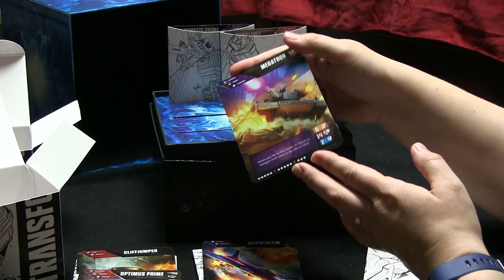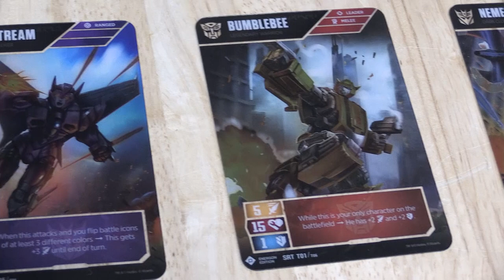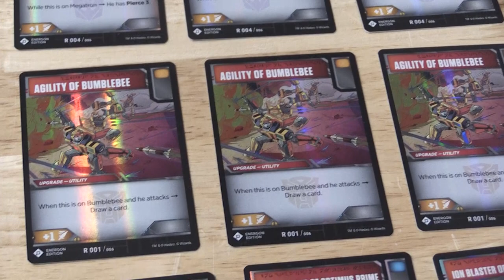What's Inside The Transformers TCG Wave One Energon Edition?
We unbox the gorgeous Energon Edition Wave One set from the popular Transformers Trading Card game. If you want a quick look inside to what your get when you open the box, check it out the video!